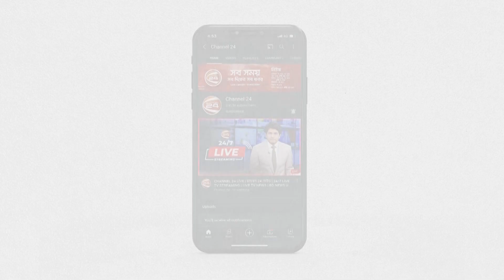রাজধানীতে ছিনতাইকারির হাতে আহত বংশাল থানার ৫ পুলিশ সদস্য | Snatching | Channel 24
রাজধানীতে ছিনতাইকারির হাতে আহত বংশাল থানার ৫ পুলিশ সদস্য

»» Office Address:
Bangladesh.